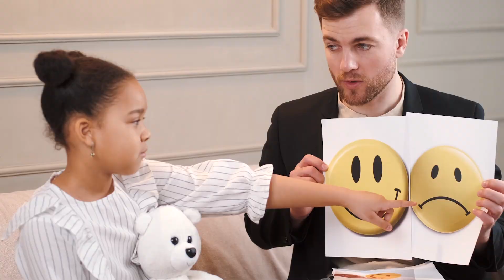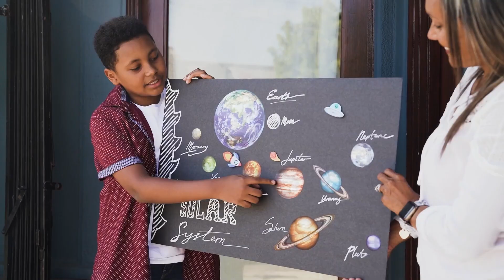පිස්සෙක් වගේ වෙනස්ව හිතන්නේ මෙහෙමයි !